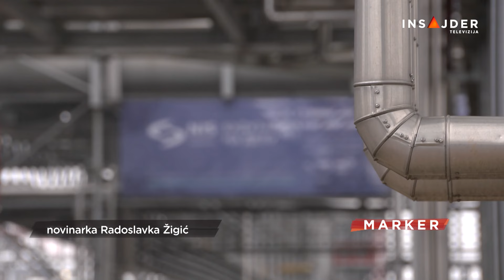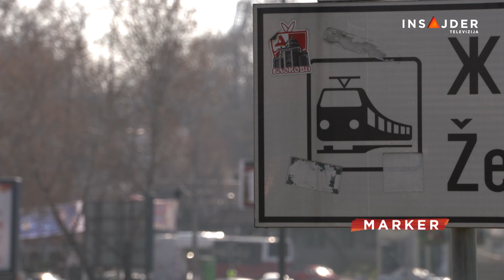Veliki poslovi i kapitalni projekti godinama bez javnih nabavki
Godišnji izveštaj Komisije za javne nabavke, sa čijim se objavljivanjem kasnilo dva meseca, pokazao je na određene zloupotrebe u postupcima javnih nabavki. Te zloupotrebe su međutim samo deo problema.

Poslednjih godina, svi veći projekti u državi rade se zapravo bez tendera, ali po zakonu. Od projekta do projekta, razlikuju se samo načini zaobilaženja tržišne utakmice, koja bi trebalo da garantuje da se za novac građana dobija najbolji odnos cene i kvaliteta.

Pratite nas na i na društvenim mrežama